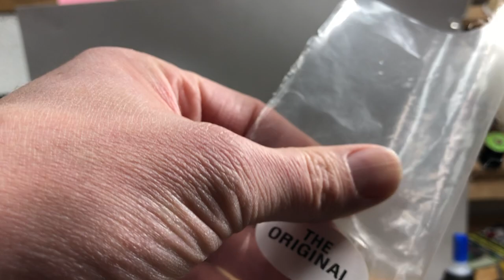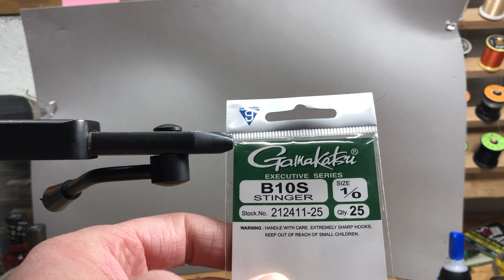EP Baitfish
Learn the basics of this modern streamer.